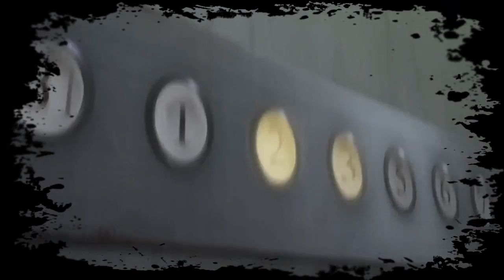Another(Anime) - Deaths - AMV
Short horror AMV about Another deaths i made.
I do not own anime or music. Music is Higurashi OST..